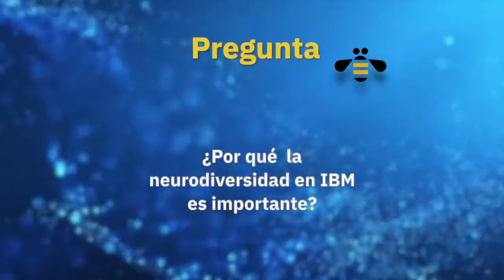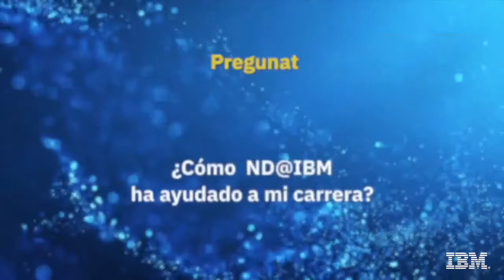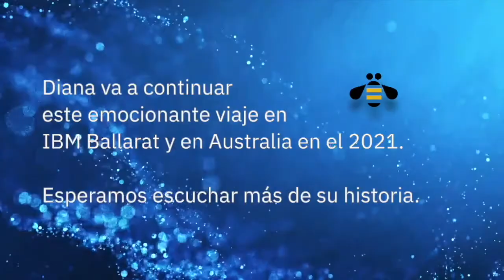Importancia de los programas ND@IBM. Una perspectiva neurodivergente - Diana S.N.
Escucha a Diana Sepúlveda Navarrete desde IBM Ballarat, Australia con reflexiones sobre el programa Neurodivergente@IBM para el reclutamiento de personal y sobre sus experiencias únicas – y qué significado tiene para ella. Éste es parte de una serie de videos para fomentar la discusión entre Neurodivergentes y Neurotípicos en IBM sobre el proceso de reclutamiento y proveer una perspectiva diferente.

Subtítulos disponibles.

Thanks to Brandon Pooler as Sound Editor.
Thanks to Diana for being interviewed.